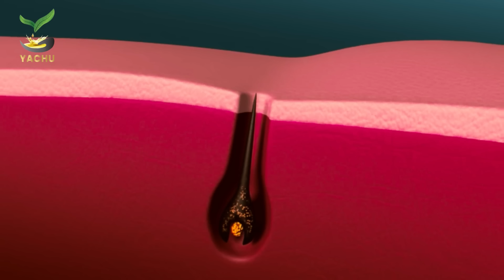Daya Dai Sanga Sukha Dukha Ka Kura Haru Sangai Afna Anuvab Badna Sunauna Paya Dherai Khusi Chu 🙏